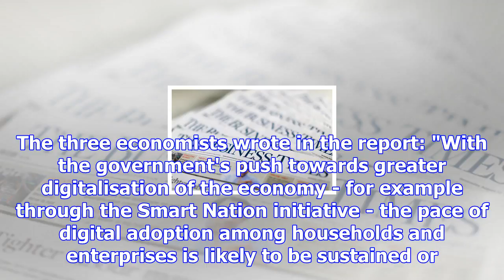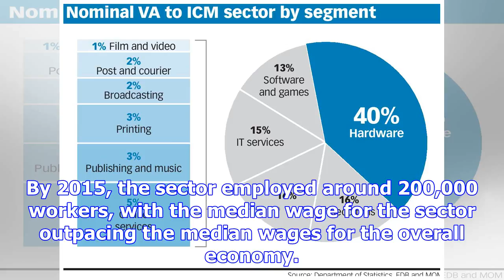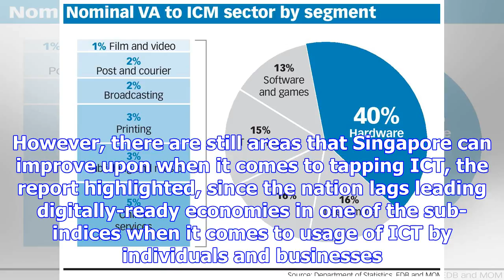Growth of digital sector value-add in singapore outpaced overall economy from 2011-15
Singapore UNDERPINNED by the rising demand for digital goods and services from both individuals and ...